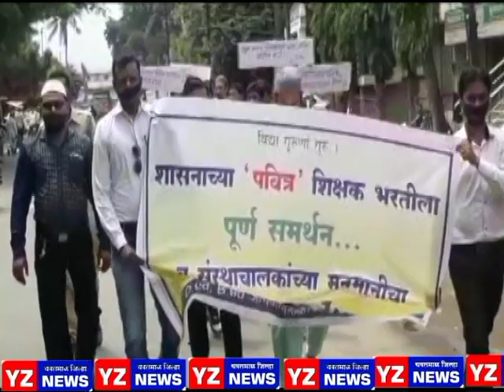डि.एड. बी .एड बेरोजगाराचा मोर्चा